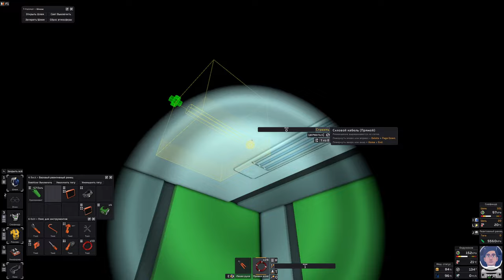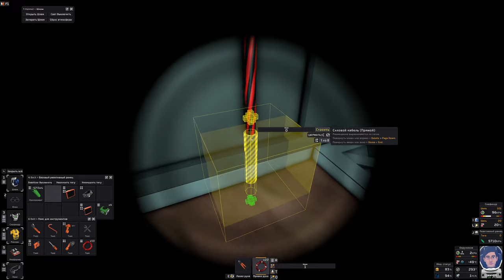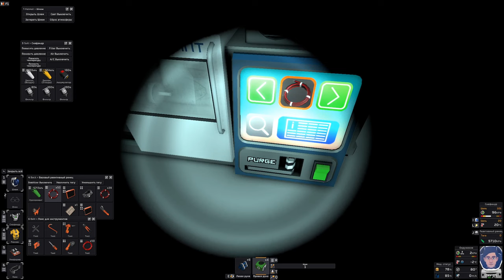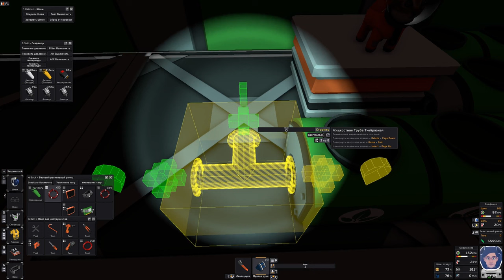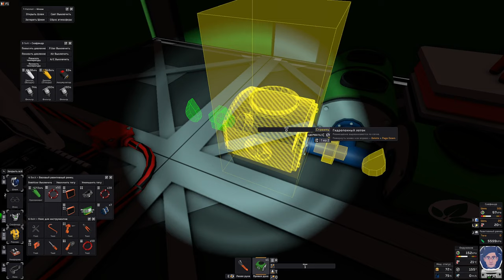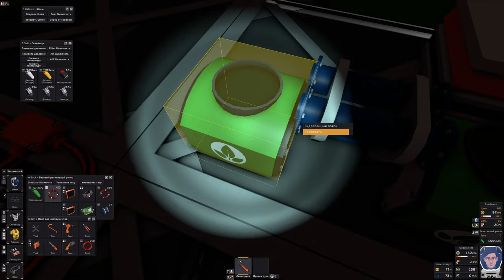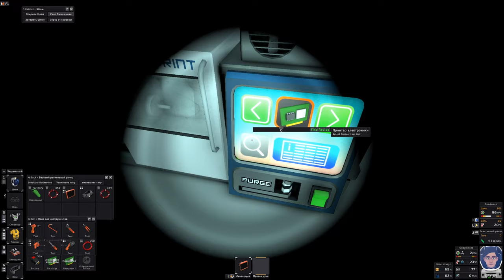Stationeers _ Марс _ Прохождение [Часть 4] Теплица,освещение,выращивание первого урожая.